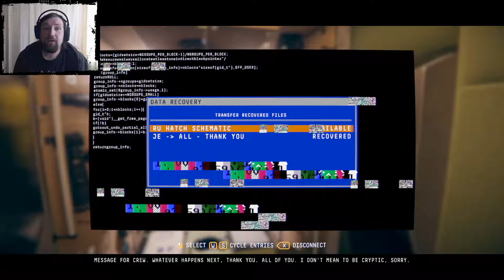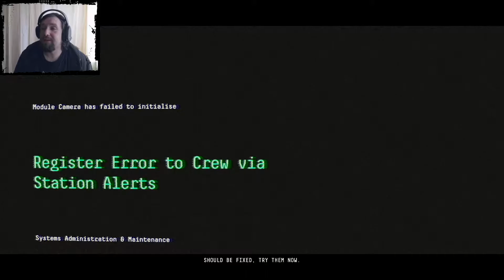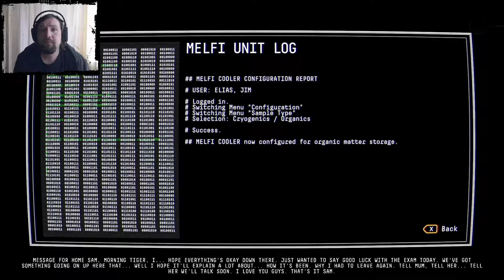Observation #4 - Making a Call